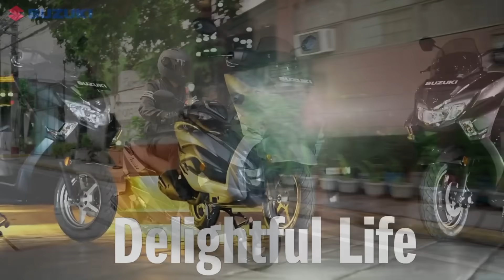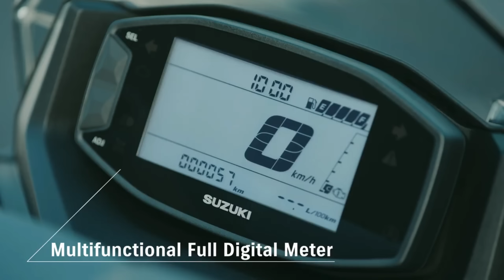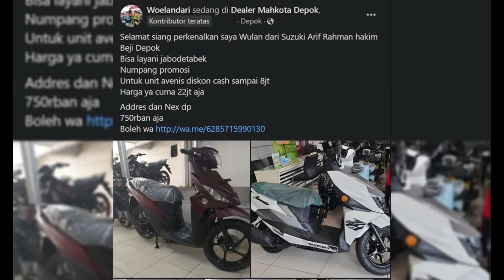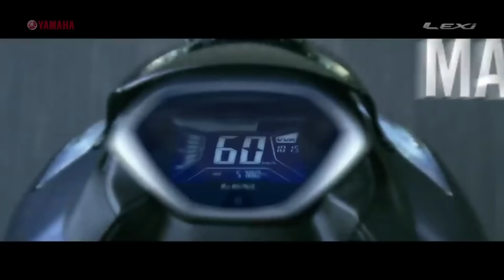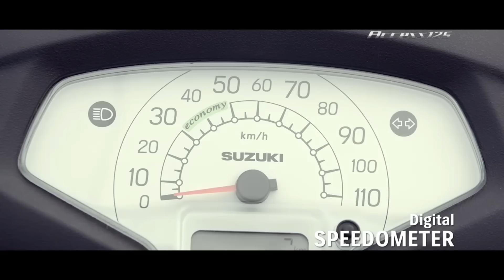Suzuki ngamuk beneran !! Kok bisa ya dijual semurah ini !! Suzuki Burgman Street EX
Motor suzuki ini sedang populer di indonesia !! dan suzukiburgmanstreet ini sepertinya akan lebih laris ketimbang avenis125 .